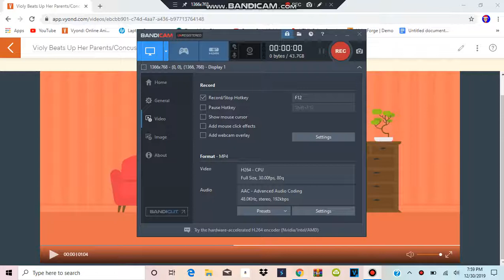Violy Beats Up Her Parents/Concussion Time